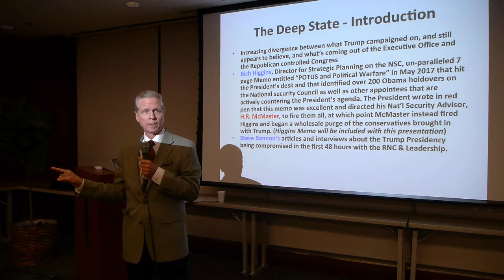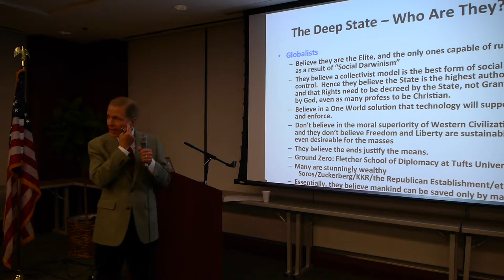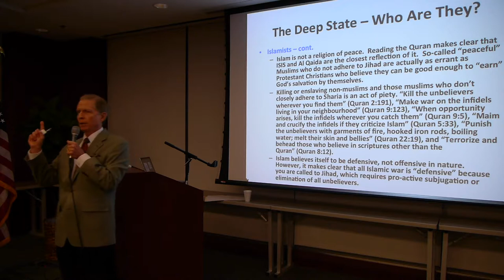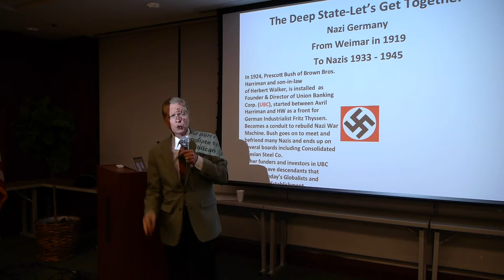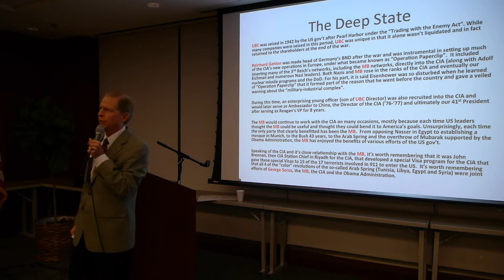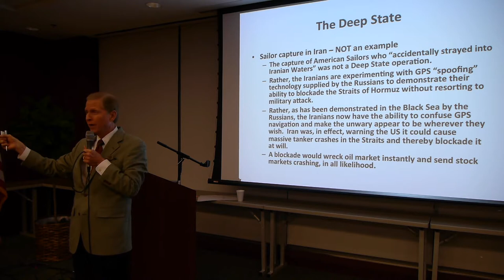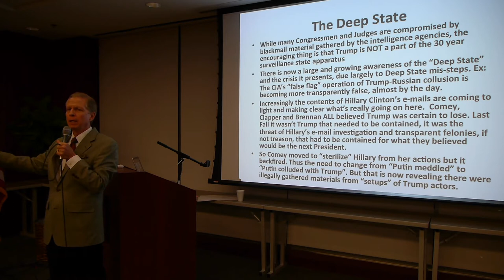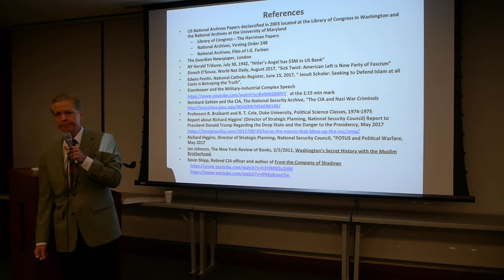DeepState RussellRamsland 10052017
Russ Ramsland gives an excellent presentation about the "Deep State" with an inside look of the deep state components and ideology.